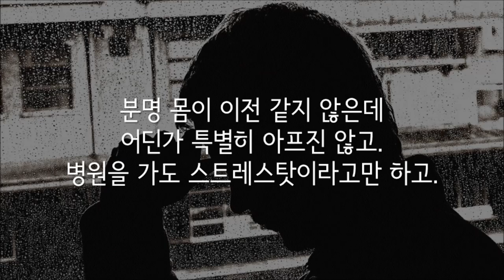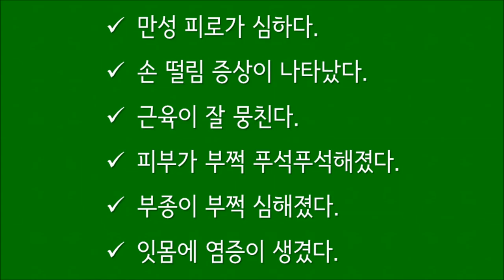아픈 곳이 없다는데도 계속 아픈 이유는?